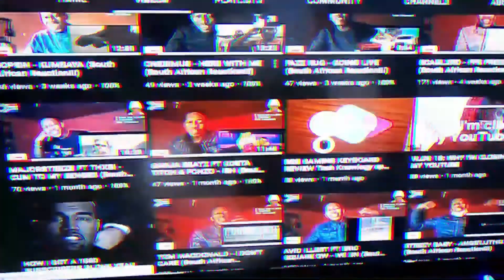SIXTY6 - SHE AIN'T LOYAL (South African Reaction!!)